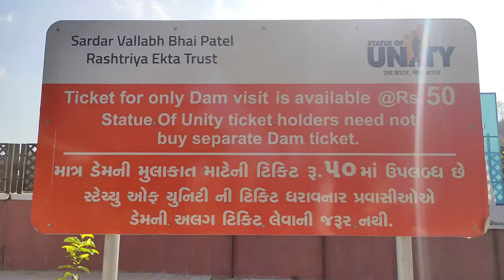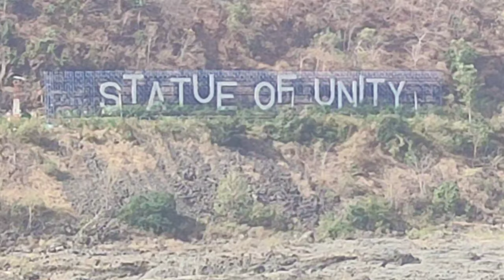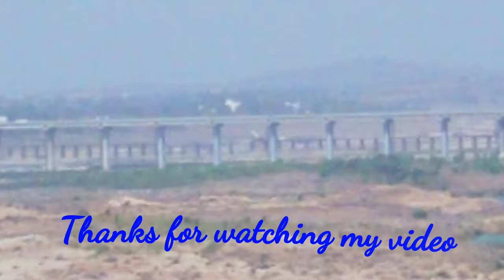સ્ટેચ્યુ ઓફ યુનિટીનો પ્રવાસ || statue of unity tour || tallest statue in the world